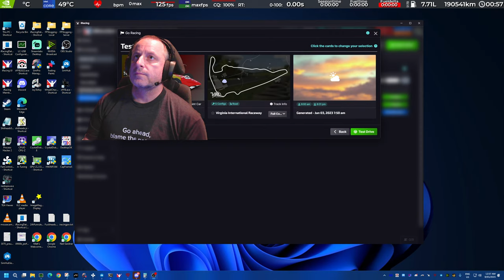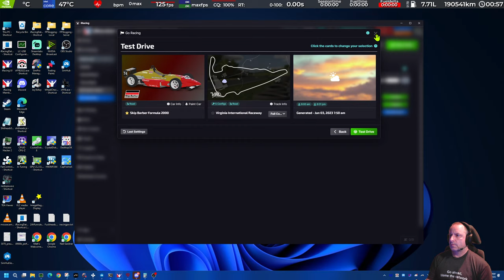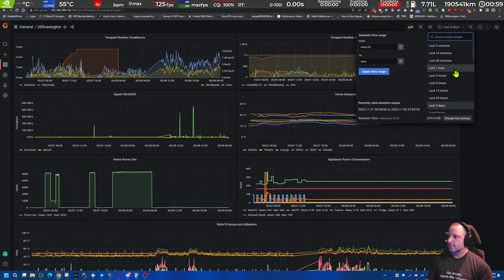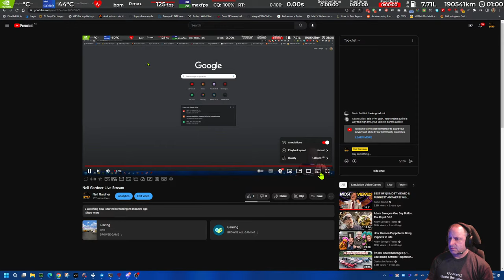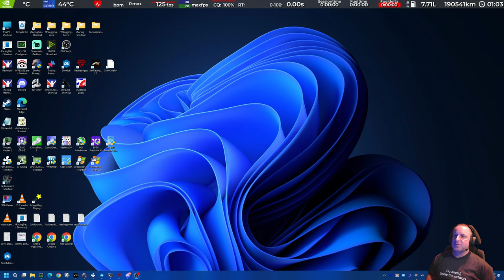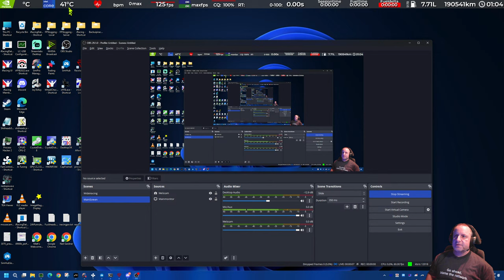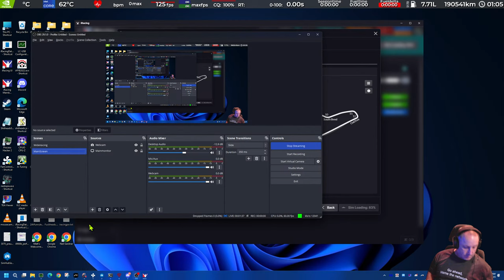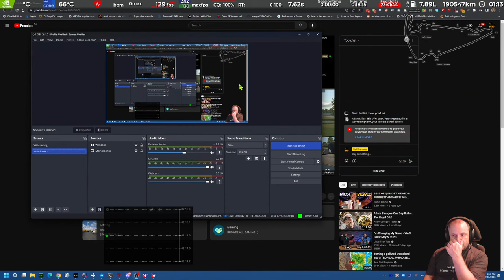Neil Gardner Live Stream